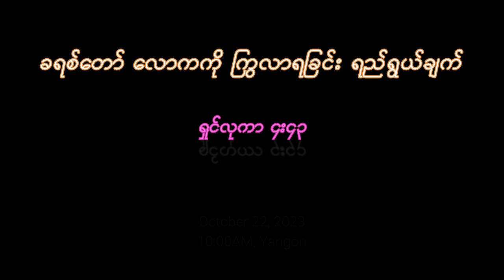ခရစ်တော် လောကကို ကြွလာရခြင်း ရည်ရွယ်ချက်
Rev. Dr. Ba Oo
Luke4:43